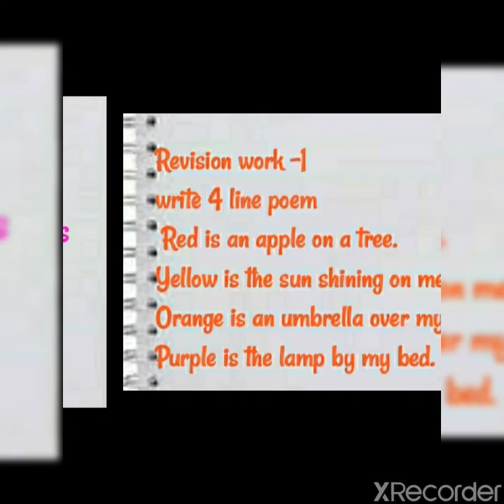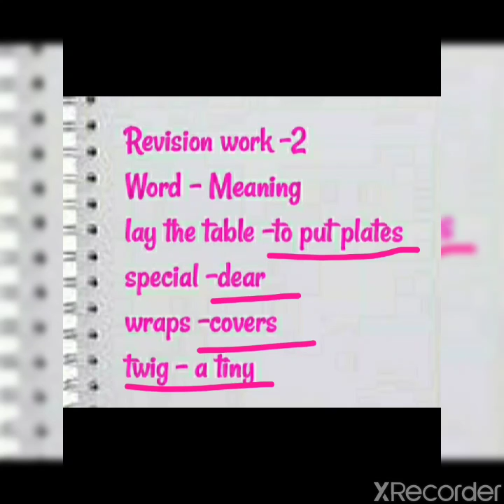Class- 1st standard English Revision work-1 and 2